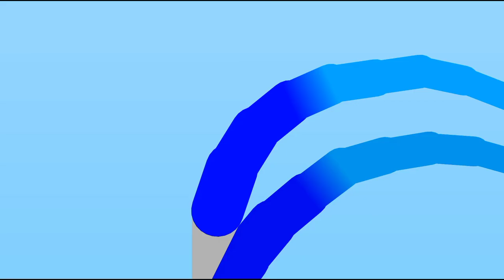OC Project| Hero Water VS Aquom (Stick Nodes Animation)